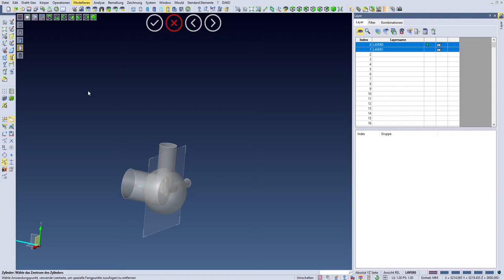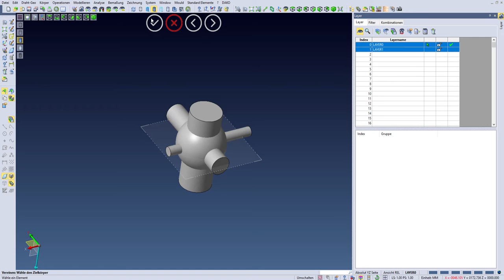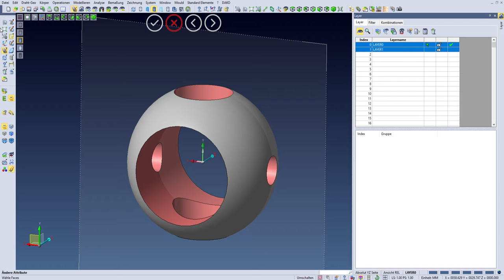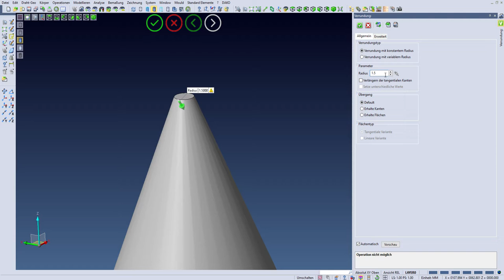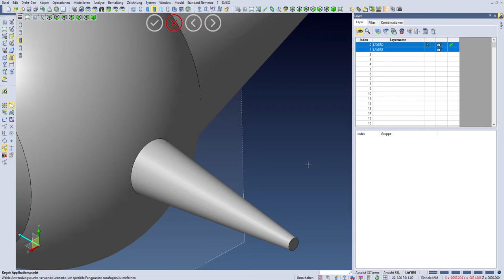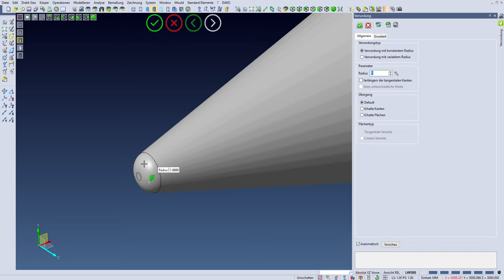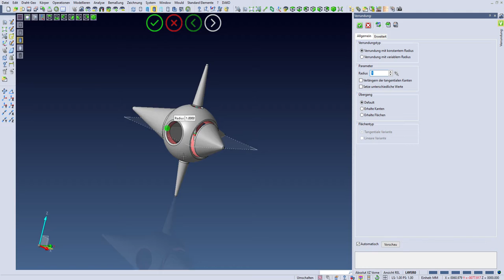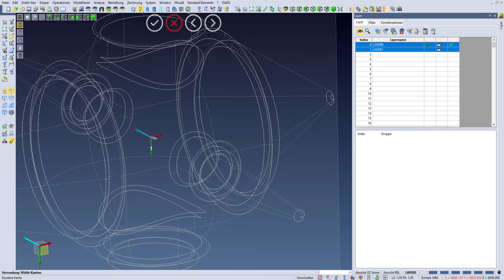Konstruieren mit einem CAD Programm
CAD Programm, arbeiten und modellieren verschiedener 3D Körper, wie z.B. Kegel mit Radien. Konstruieren mit einem CAD Programm.